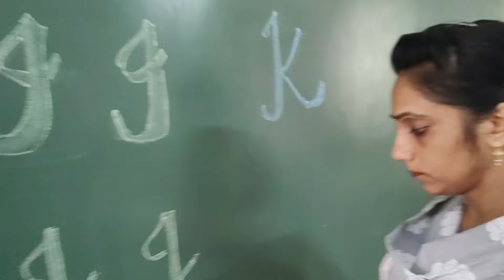Summer Camp-2024|'Highlights of all the activities '|"Adventure Awaits"|St. Mary's School Rudrapur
"Adventure Awaits: Dive into Fun at Camp 2024!"
Starting With Yoga.
Excitement fills the air, as summer camp begins,
Day one at school, where adventure begins.
Laughter and chatter, friends old and new,
Exploring new activities, eager to pursue.

Outdoor games and sports, under the sun's bright rays,
Teamwork and camaraderie, guiding our ways.
Activity through nature, discovering its charms,
Learning and growing, in each other's arms.

Crafting masterpieces, with colors and glue,
Imagination unleashed, dreams coming true.
Together stories, shared by the glowing flame,
Creating memories, never to be the same.